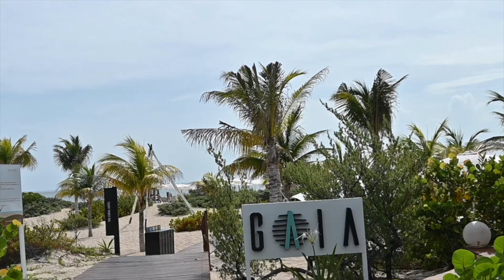The Shrooms Told Us To Leave The Country